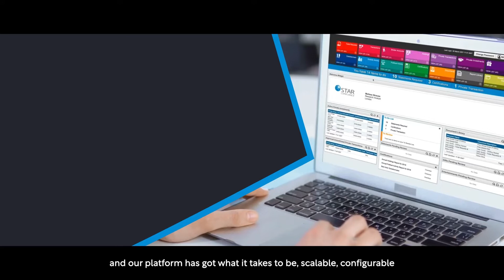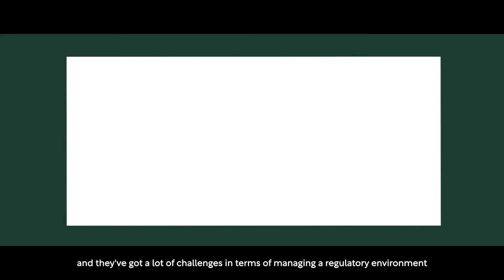StarCompliance gives firms full visibility into the outside business activities of their employees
Monitoring employees’ outside business activities shouldn’t be left to chance. David Rowland, Chief Technology Officer at StarCompliance, explains why